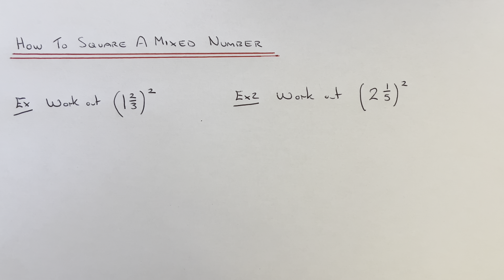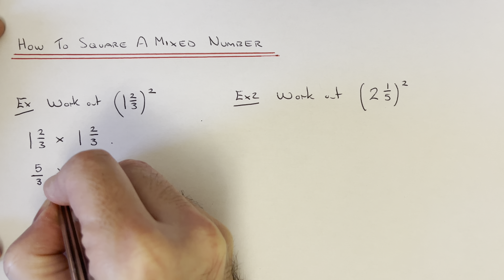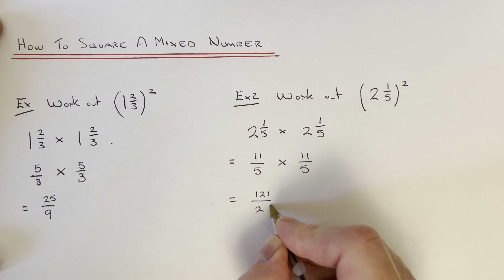Squaring Mixed Numbers. How To Work Out The Square Of A Mixed Number.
In this video you will be shown how to square a mixed number (Mixed fraction). The first thing you need to do is multiply the mixed number by itself. Next convert the mixed fractions into improper fractions - to do this keep the denominator the same, and to get the numerator multiply the denominator by the whole number and add on the numerator. The improper fractions can then be multiplied together by multiplying the numerators and multiplying the denominators.

In example 1 you need to work out the square of 1 2/3. In example 2 you need to work out the square of 2 1/5.